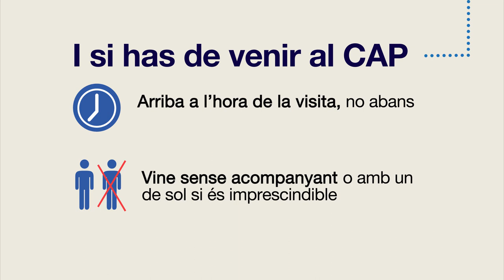Com contactar amb el CAP